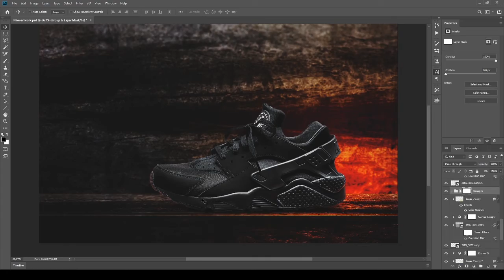Just Do It! - Post processing - Speed video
Just Do It! Toch? Post Processing van A tot Z. Een aantal jaar geleden had ik een van mijn schoenen op een bierflesje gefotografeerd. Nike Huaraches :). In deze video zie je hoe de schoen met bierflesje transformeert in heel iets anders. De opname duurde 3 uur, ik heb hem versneld voor jou naar 1 minuut. Did I do it?